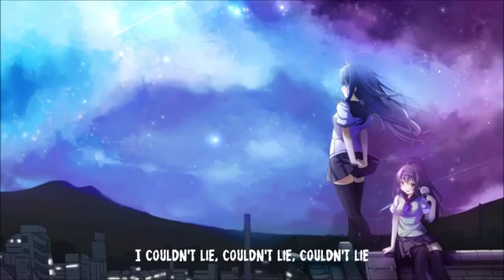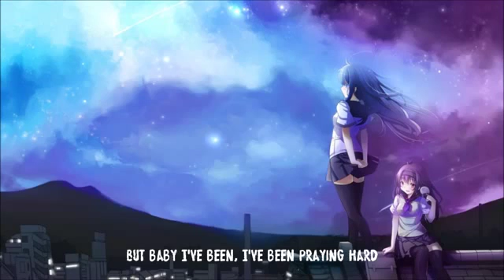Nightcore - Counting Stars